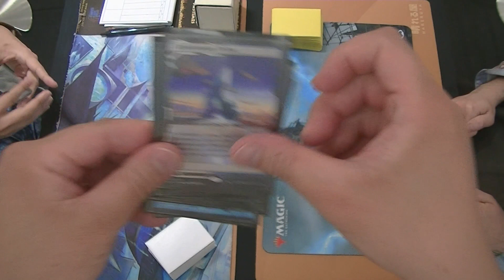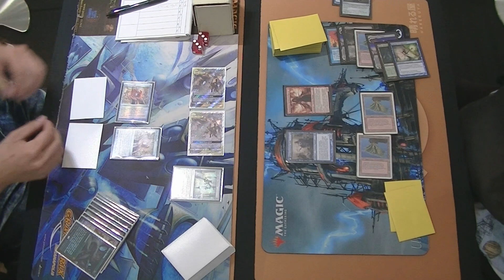KMC - Legacy - 152nd Final (Game1) [MTG]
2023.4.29に行われました152nd KMC 決勝戦Game1動画です。